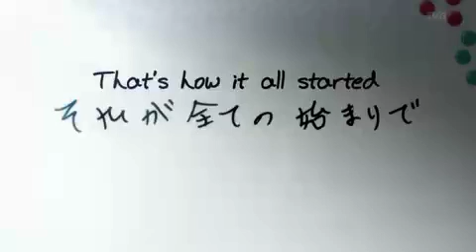Seitokai no Ichizon Last scene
!!!Spoiler Warning!!!